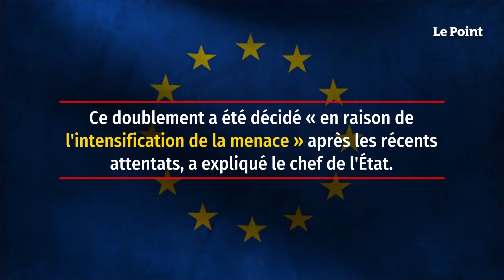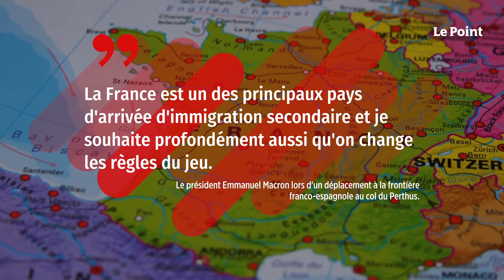Frontières, Schengen, Constitution : les annonces de Macron sur la sécurité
Le président de la République veut intensifier la lutte contre la menace terroriste, les trafics et l'immigration illégale. Emmanuel Macron a annoncé jeudi un doublement des forces contrôlant les frontières de la France, « de 2 400 à 4 800 », lors d'un déplacement à la frontière franco-espagnole au col du Perthus, où « quatre unités mobiles » sont « en cours de déploiement ». Ce doublement a été décidé « en raison de l'intensification de la menace » après les récents attentats, a expliqué le chef de l'État.